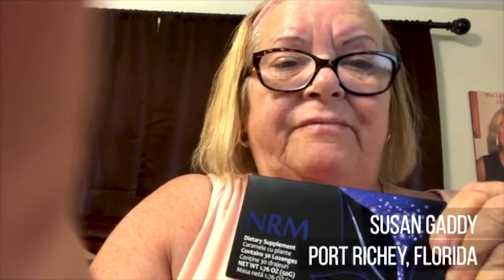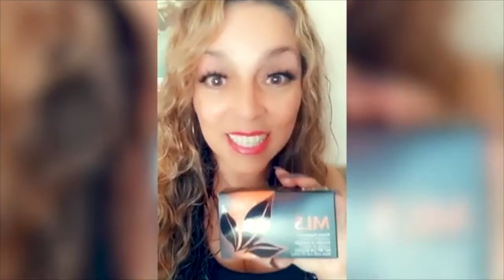Testimonials for This Candy Is Good For You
I look forward to speaking with you personally.

Scott Lucas
Independent Rep
APLGO USA LAUNCH TEAM Kentucky